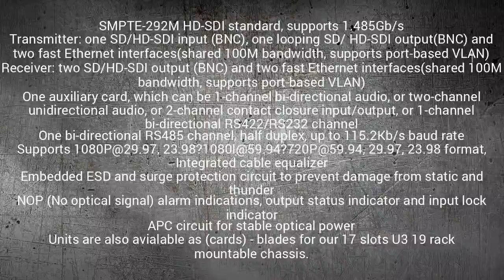4 HD-SDI + 1 10/100 Ethernet +RS485 + Audio over single fiber TX/RX with Aux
The F-4MSDI-1ET is a 4-channel  HD-SDI video and 1 - 10/100 Bi-directional transceiver over single fiber which performs in real-time, loss-free, for high-quality video transmission over an optical single mode fiber. Provides one 100Mb/s Ethernet data(data transmission) which can be widely used in TV live broadcast, high-definition video conferencing, high-definition video monitoring; in addition it also transports 1 RS485 and two optional Analog Audio